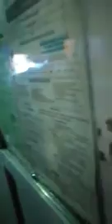Viral Video ng isang lasing na lalaki na naghahamon